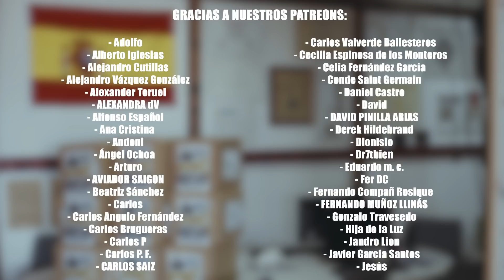CNS XVII LA PERSECUCIÓN DE LOS JUDIOS X LOS TOTALITARIOS: NAZIS, COMUNISTAS Y CHAVISTAS (ÁNGEL MAS)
Analizamos con Ángel Mas los procesos totalitarios comunes que llevan a acabar con el distinto y con los Judios a lo largo de la historia.

Nos preguntamos si se puede volver a dar una persecución por parte de los totalitarios en el siglo XXI